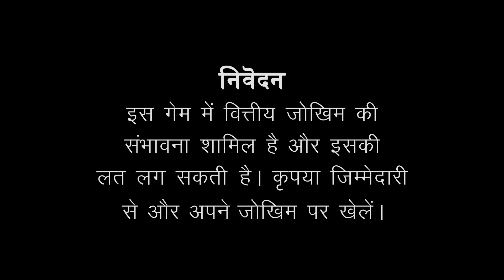Apna Game Dikhao | RummyCircle | Ankush Chaudhari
Apne Jack ki chal toh game ko lift kar degi. aapka next move kya hoga? RummyCircle pe aao ApnaGameDikhao aur cash prizes jeeto.